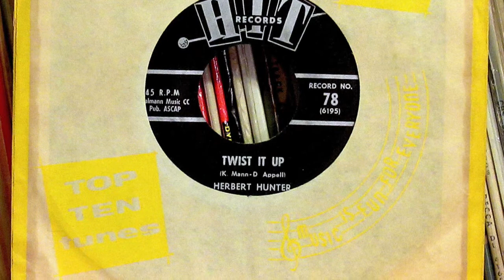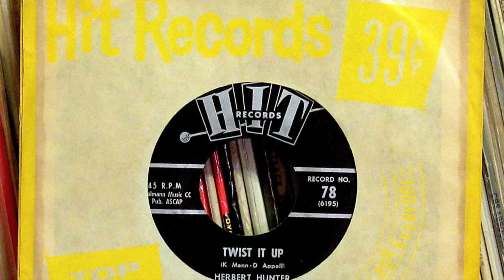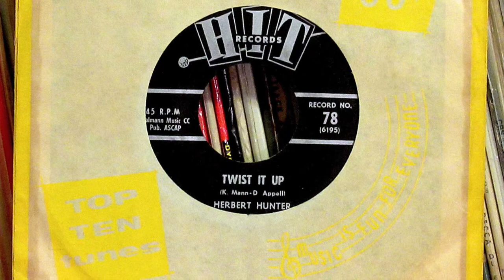Herbert Hunter - "Twist It Up"